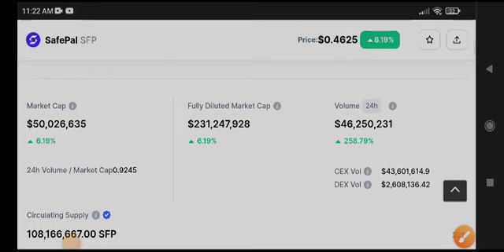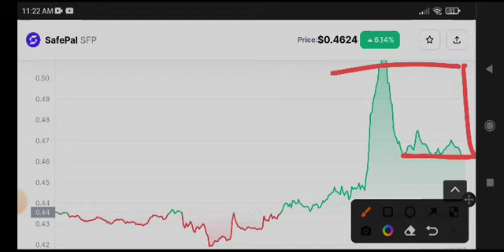Safepal Big News! SFP Coin Price Prediction & analysis